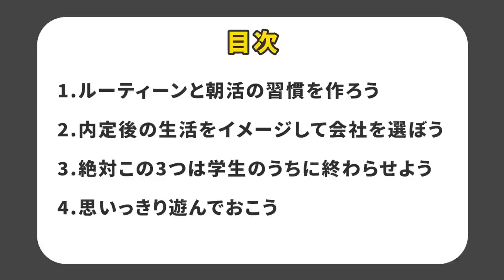【5:30起きで朝活】バリキャリOLのルーティーン教えます。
👇しゅんダイアリーLINEはこちら！

～～今日の動画～～
過去にしゅんダイアリーチャンネルに出演してくださり、社会人3年目になったゆかしさんに久しぶりにインタビューしました！
社会人になる前にやるべきこと・やらなくて後悔したことについて教えてもらったので、就活生の皆さんはぜひ参考にしてみてください！

過去のゆかしさん出演動画（一部）
【就活】大学2年で超有名IT企業の内定を決めた友達に就活のことを聞いてみた！

ゆかしさんのInstagramはこちら！

【内容】
0:00 ダイジェスト
0:14 オープニング
1:08 就活生や若手社会人へのアドバイス
1:19 やっておけばよかったこと①
2:19 ルーティンの内容
3:50 日記を書くことについて
5:36 おすすめのYouTuber
5:53 勉強の内容
6:32 やっておけばよかったこと②
9:00 エンディング